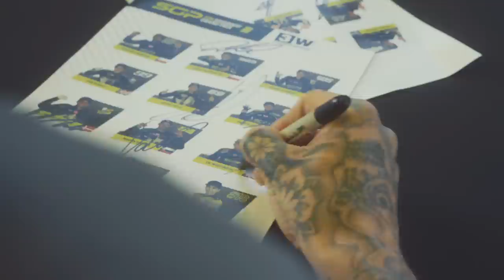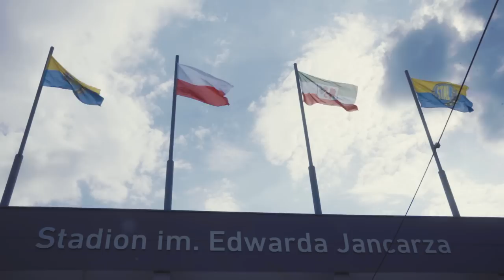THEY GAVE ME A GUN | GORZOW GP | TAI WOFFINDEN VLOG 16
I've decided to start Vlogging this year! Bringing you all the insights to life as a Speedway rider

In this weeks episode watch me race at the Gorzow GP!

Directed/Edited By
Scott Harvey